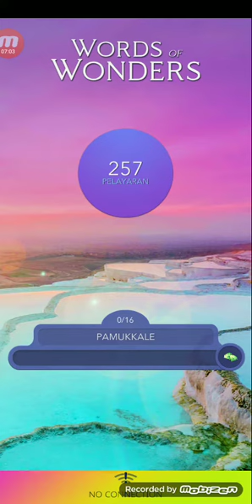words of wonder Level 251-260